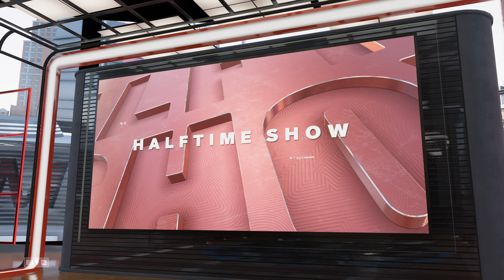Dallas Mavericks vs Los Angeles Lakers - Full Game | NBA 2K23